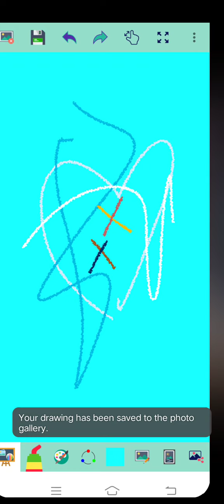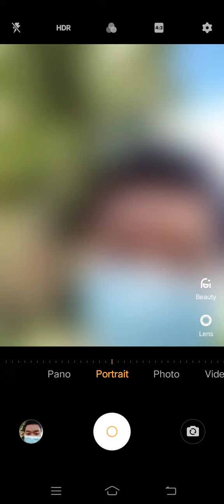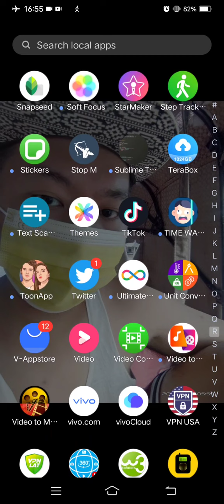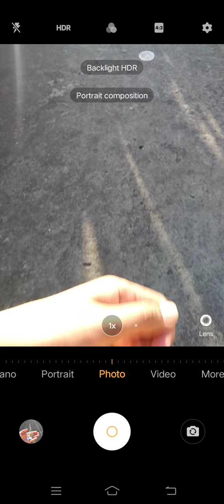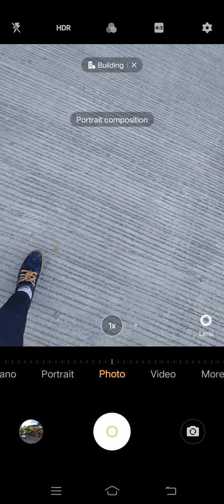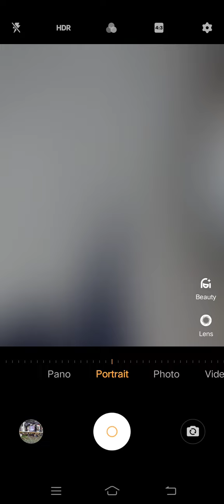Marvin Rey — Vlog 11,334